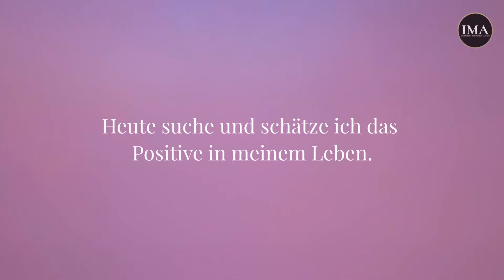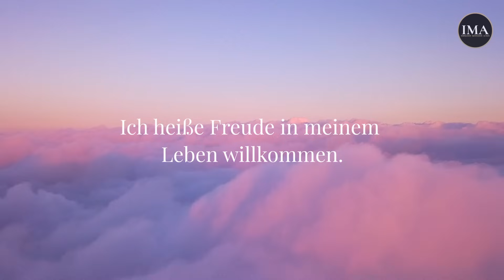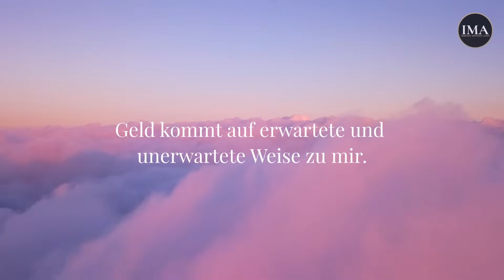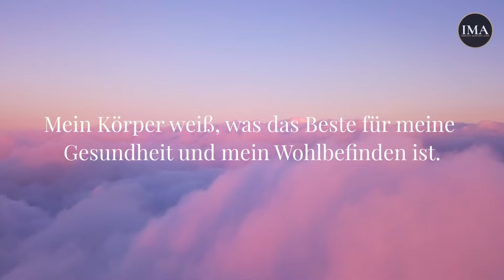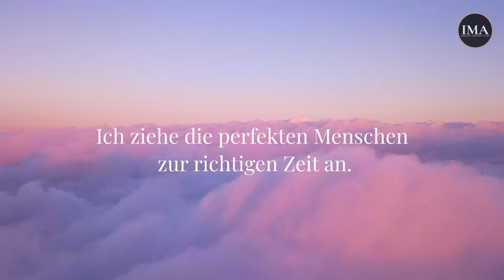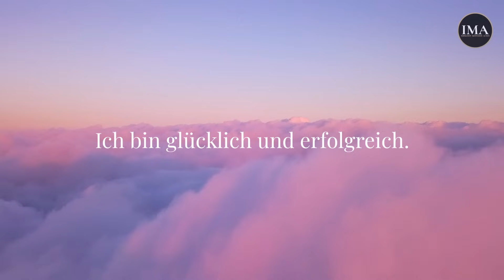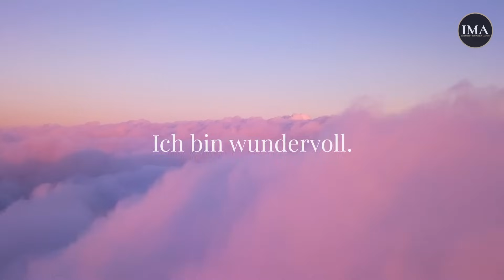10 der MÄCHTIGSTEN AFFIRMATIONEN aller Zeiten (in 741 Hz)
Folgende Affirmationen umfassen sehr wichtige Aspekte des Lebens & sind so formuliert, das sie dir helfen diese Aspekte in deinem Leben zum erblühen zu bringen.

Der ultimative Leitfaden zu Wohlbefinden

Persönliche Coaching Session mit Sabina Mesina, Co-Founder von IMA
In unserer 90-minütigen 1 zu 1 Session gehen wir gemeinsam deine Möglichkeiten an.

Alle unsere AFFIRMATIONEN & GEFÜHRTE MEDITATION findest du zum Kauf auf unserer Website ➡️☺️

Sharing is Caring ❤️ Teile das Video und drück den Gefällt mir Button👍, wenn es dir gefallen hat 😊